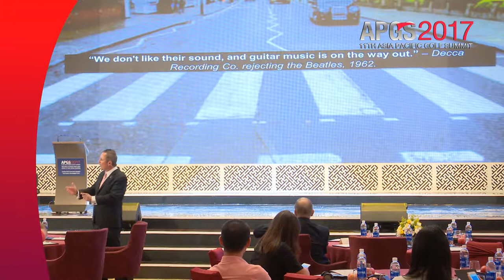APGS 2017 - New Directions – Design Thinking – The 101 For Golf Clubs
Asia Pacific Golf Summit 2017 Presentation & Speech by Andy Stangenberg, President, Q-Princple Inc. (USA)